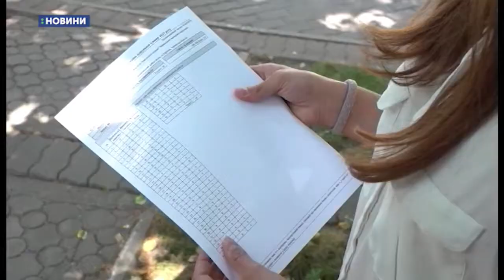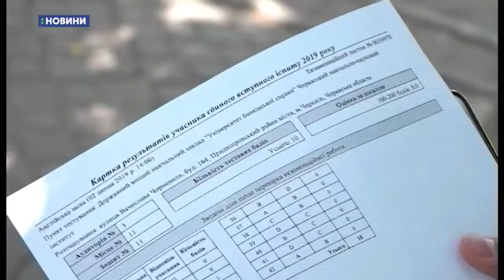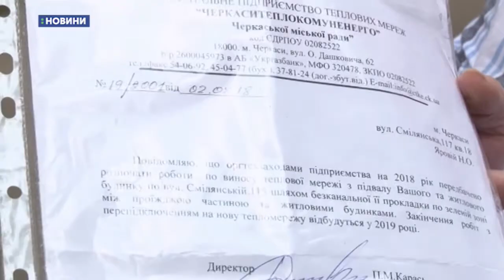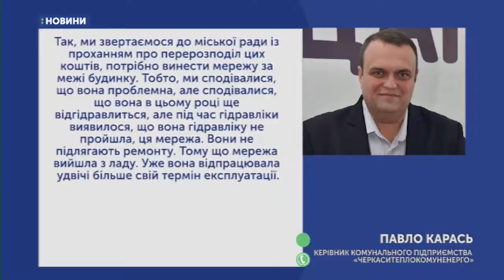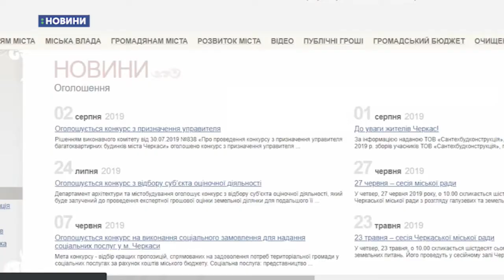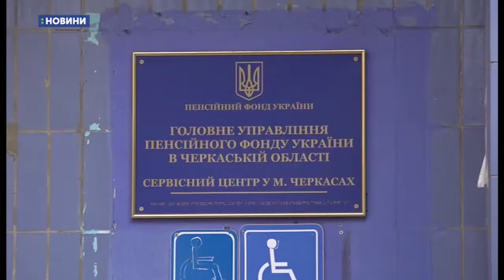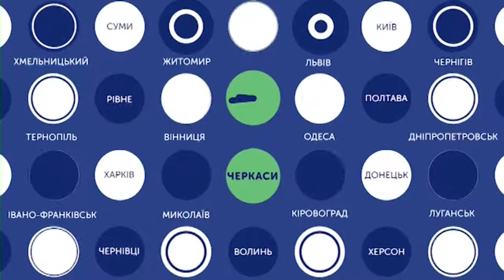06.08.2019. Новини. 19:00